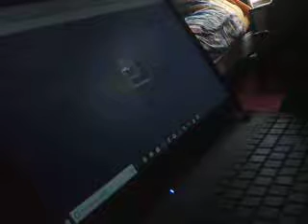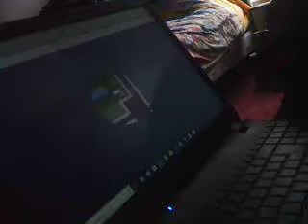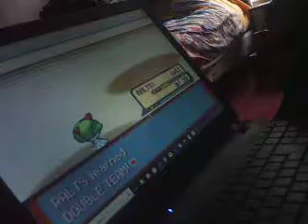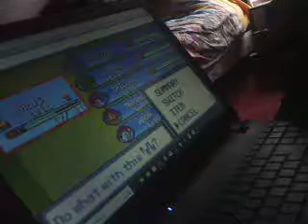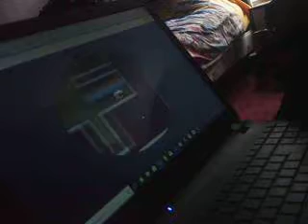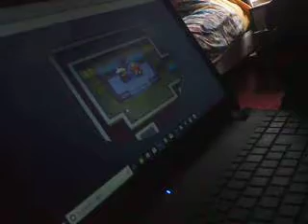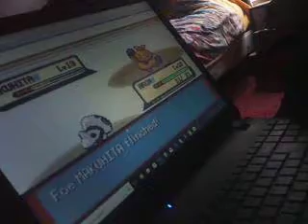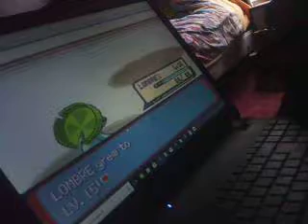let's play pokemon emerald battle gym leader - brawley